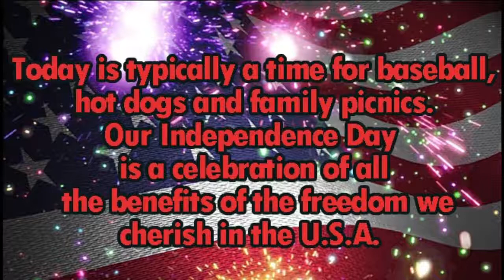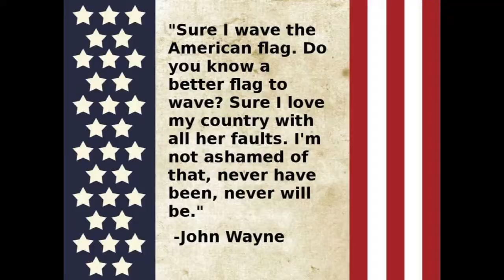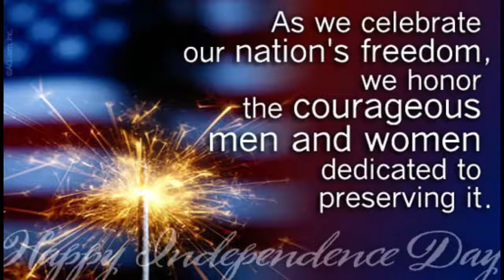God Bless America 4th of July 2018 _1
Hope everyone has a Happy 4th...2018 - short and nice video